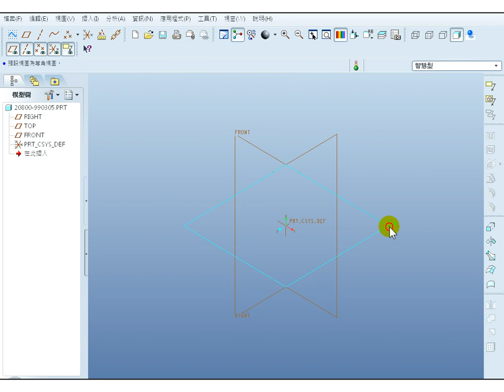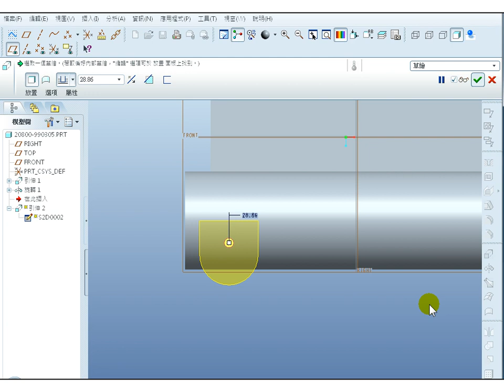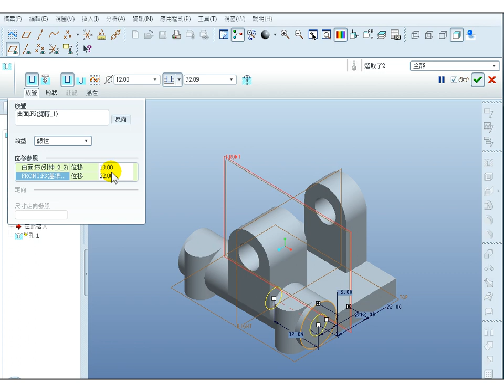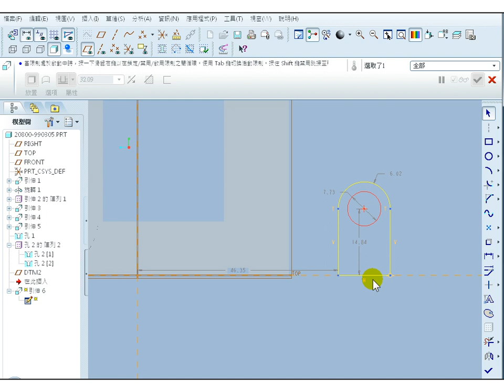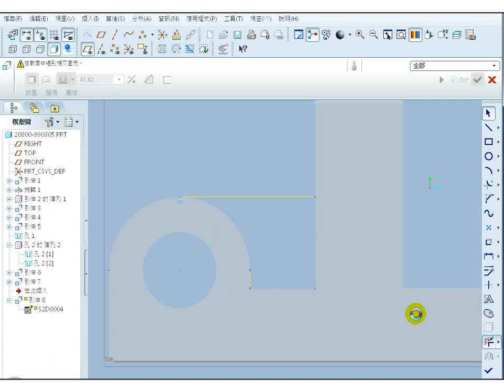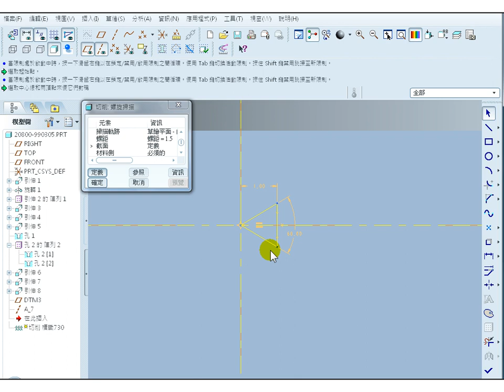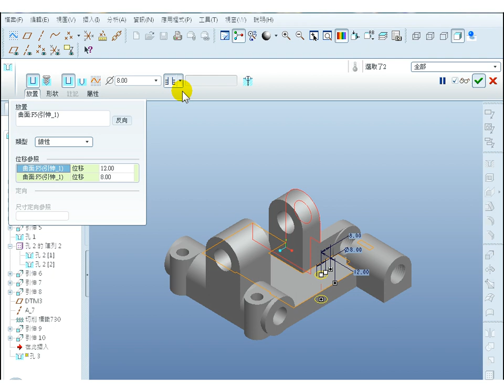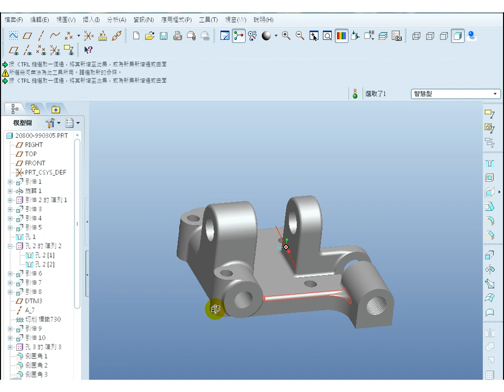電腦輔助機械設計製圖20800_990305 --3D零件製作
以Pro/E 軟體製作機械輔助機械設計製圖丙級檢定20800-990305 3D零件
本影片主要介紹以下功能：

1.引伸特徵製作(長料)
2.旋轉特徵製作(長料)
3.孔特徵製作
4.螺紋特徵製作
5.畫中心線、畫直線、畫矩形、畫圓
6.限制條件設定：
7.尺寸標註、修改尺寸
8.引伸條件設定：對稱引伸、移除材料
9.特徵陣列
10.導圓角特徵製作